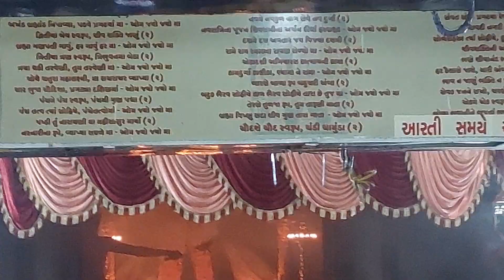Ma Chamuda Aarti ,Chotila Gujrat.